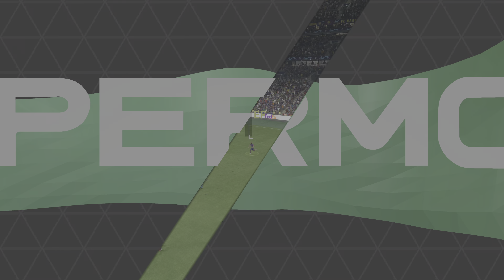EA FC 24 -RONALDO, MESSI. MBAPPE, NEYMAR, ALL STARS | BARCELONA Vs PSG | UCL FINAL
EA FC 24 -RONALDO, MESSI. MBAPPE, NEYMAR, ALL STARS | BARCELONA Vs PSG  [4K60]

ea fc 24 gameplay
ea fc 24 gameplay ps5
ea fc24 ps5 gameplay
ea fc24 mobile gameplay
ea fc 24 pc gameplay
ea fc 24 gameplay pc
2k fifa 24
ea fc 24 ea sports
ea fc24 gameplay ps4
ps5 ea fc24 gameplay
ea fc 24 game play
ea sports fifa 2024
ea fc 24 video game
ea fc 24 ps5 gameplay 4k
ea fc 24 beta gameplay
gameplay do ea fc 24
ea fc 24 gameplay mobile
ea fc 24 gameplay nintendo switch
ea fc 24 gameplay trailer
nintendo switch ea fc 24 gameplay
ps4 ea fc 24 gameplay
ea fc24 pc game
gameplay de ea fc 24
ea fc 24 mobile gameplay
ea fc 24 gameplay career mode
ea fc 24 gameplay xbox one
ea fc 24 gameplay ultimate team
ea fc 24 gameplay review
ea fc 24 android gameplay
ea fc 24 gameplay deutsch
ea fc 24 gameplay ita
ea fc 24 online gameplay
fifa 16 mod 24 gameplay
ea fc 24 gameplay xbox series x
ea fc 24 gameplay settings
ea fc 24 gameplay xbox series s
ea fc 24 gameplay beta
fifa mobile 24 beta gameplay
ea fc 24 gameplay no commentary
ea fc 24 gameplay español
ea fifa 24 gameplay
fifa 16 mod ea sports fc 24 gameplay
ea fc 24 full gameplay
ea fc 24 laptop gameplay
ea fc 24 gameplay malayalam
new fifa 24 gameplay
xbox series s ea fc 24 gameplay
ea fc 24 gameplay 4k
ea fc 24 gameplay tips
ea fc 24 gameplay arsenal
ea fc 24 gameplay android
ea fc 24 gameplay argentina
ea fc 24 gameplay ac milan
ea fc 24 gameplay al nassr
ea fc 24 gameplay al hilal
ea fc 24 gameplay asmr
ea fc 24 gameplay atletico madrid
ea fc 24 gameplay anmol jaiswal
fifa 16 mod 24 android gameplay
fifa 16 mod fc 24 android gameplay
fifa 16 mod ea fc 24 android gameplay
ea fc24 offline android gameplay
asus rog ally ea fc 24 gameplay
arsenal fifa 24 gameplay
ea fc 24 unboxing and gameplay
fifa 14 mod 24 android gameplay
ps5 fifa 24 bundle unboxing and gameplay
ea fc 24 early access gameplay
ea fc 24 mobile android gameplay
ea fc 24 gameplay barcelona
ea fc 24 gameplay best goals
ea fc 24 gameplay bayern munich
ea fc 24 gameplay bvb
ea fc 24 gameplay barcelona vs real madrid
ea fc 24 gameplay bayern
ea fc 24 gameplay bundesliga
ea fc 24 best gameplay
ea fc 24 best gameplay settings
ea fc 24 closed beta gameplay
ea fc 24 bad gameplay
real vs barca ea fc gameplay
ea fc 24 best team gameplay
best ea fc 24 gameplay
best ea fc 24 gameplay settings
jude bellingham ea fc 24 gameplay
best gameplay settings for fifa mobile 24
ea fc 24 gameplay real madrid vs barcelona
ea fc 24 gameplay chelsea
ea fc 24 gameplay changes
ea fc 24 gameplay career